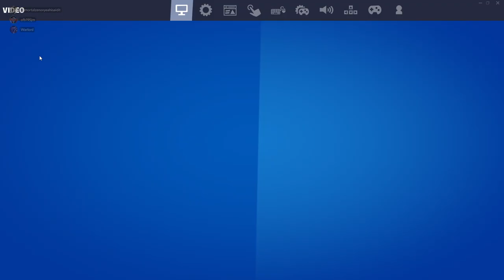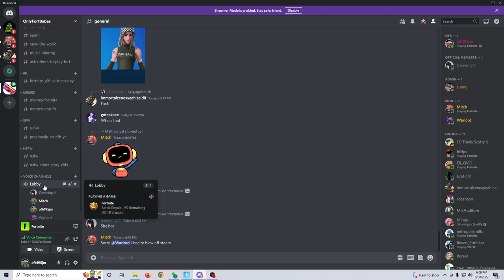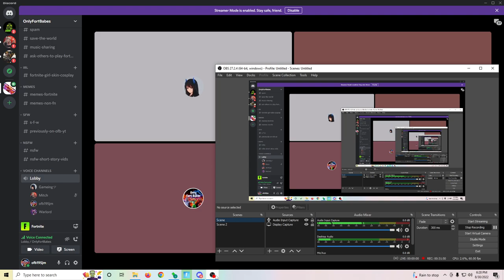Extended Gameplay with my closest of fans, Voiceover by OFB & company